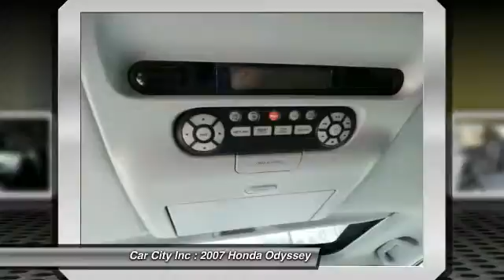2007 Honda Odyssey Des Moines IA 4819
2007 Honda Odyssey EX-L - $12995

Looking for the right vehicle? Today could be your lucky day. With 88776 miles, this Blue, 2007 Honda Odyssey equipped with Automatic transmission could be yours. Request more information and set up a test drive right away.